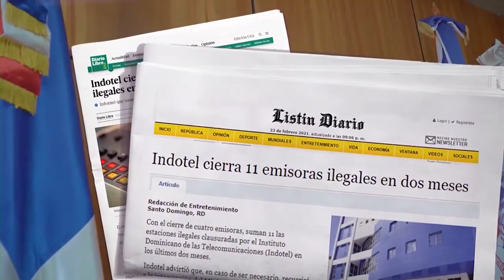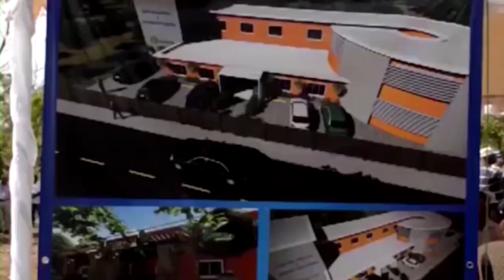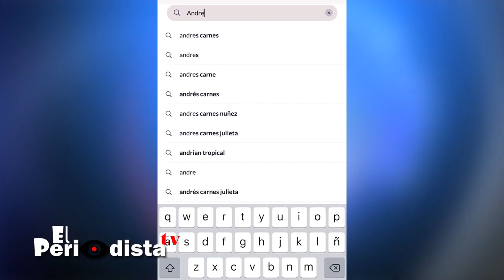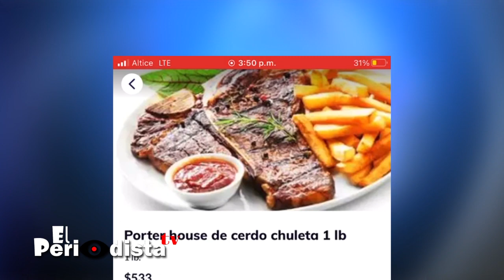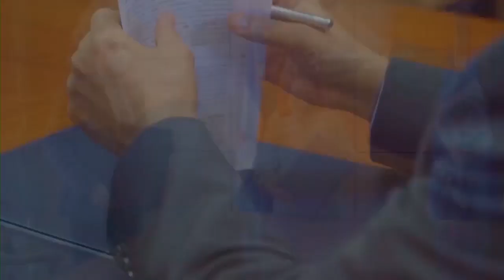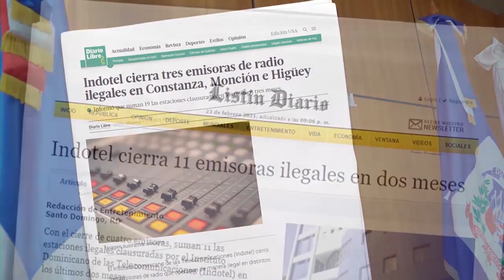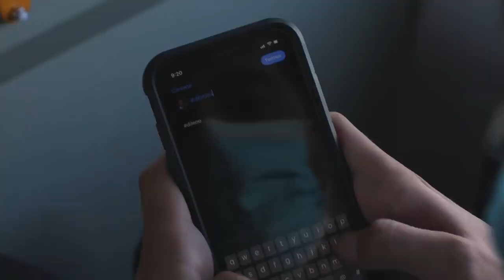El PeriodistaTV con Edwin DeLaCruz 18- 11- 21